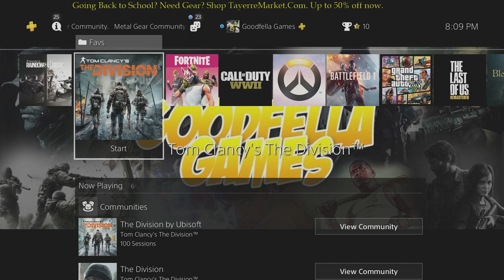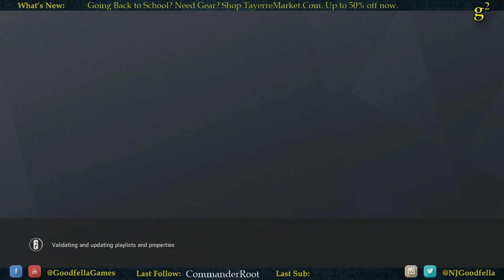[PS4|US] Kidding 03 | Rainbow Six: Siege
so you can see my stream live (when I'm not here on YouTube).